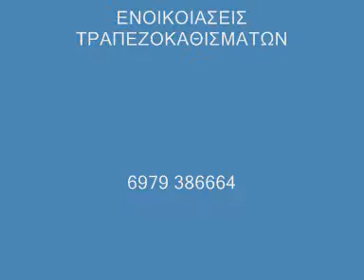ΓΚΟΒΑΡΗΣ ΠΗΡΑ ΤΗ ΣΤΡΑΤΑ ΤΟ ΣΤΡΑΤΙ ΜΟΥΧΑ ΚΑΡΔΙΤΣΑ 25-7-12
ΚΛ.ΚΡΑΒΑΡΙΤΗΣ